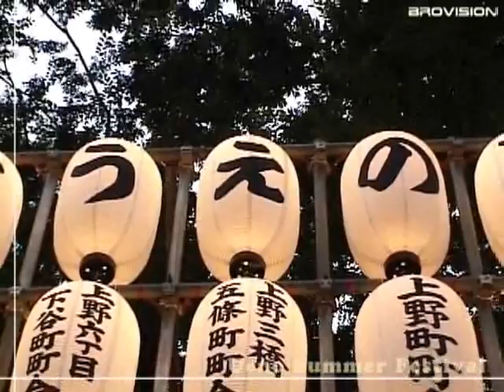Ueno Summer Festival in Japan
Ueno City in Mie Prefecture, is a castle town well-known as the home of the Iga-ryu Ninja sect and the birthplace of the famous haiku poet, Matsuo Basho. This city of about 60,000 people is located about 95 kilometers west of Nagoya and eighty kilometres east of Osaka in a basin surrounded by the Suzuka and Murou Mountains. Since there are many places in Japan named "Ueno", this city is often called Iga Ueno in reference to the region's traditional name.

While the region has a long history, this small region surrounded by mountains came to prominence during the late 16th and early 17th century. Strategically the region was unimportant, with few mines, poor agricultural productivity due to the mountains and little to offer in the way of trade. The people of the area were independent minded, and long used to being left to their own in terms of governance. Iga had managed to avoid much of the bloodshed of the long period of civil war, especially that accompanying the steady westward expansion of Oda Nobunaga.

In 1579 Oda Nobuo, Nobunaga's second son, without consultation with his father decided to bring Iga into the control of the Oda and ordered Takigawa Kazumasu to attack and occupy the province. The failure of this attack forced Nobuo to lead a second force into Iga himself. Both invasions failed with heavy casualties due to a number of reasons, including underestimating the military prowess of the Iga samurai and ninja, and considerations such as the vulnerability to ambushes of long slow moving columns (both during the initial invasions and in re-supply). Iga was surrounded by mountains, and the local defenders knew where ambushes could be used to maximum effect. The resistance is known as the Rebellion of Tensho Iga. Although Oda Nobunaga had been opposed to the invasions, he had little alternative due to the political implications involved in the defeat other than to attempt to finish the invasion and occupation.
Come Visit Japan, it's an experience unlike any other...

Learn more about Japan thru the artists:
Utada Hikaru
 Gackt
 Amuro Namie
 Ifukube Akira
 Hamasaki Ayumi
 Sakamoto Kyu
 Shiina Ringo
 Bonnie Pink
 Komuro Tetsuya
 Matsumoto Hideto
 Matsumoto Takahiro
 Minmi